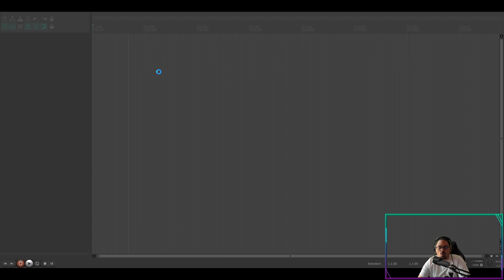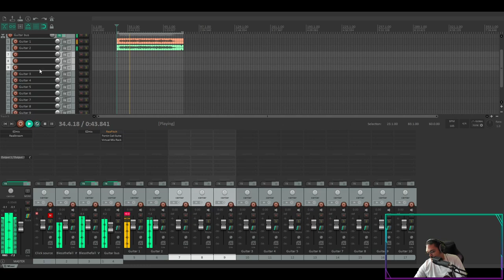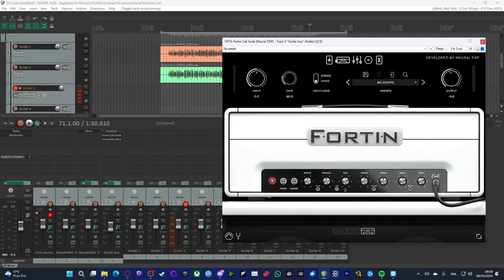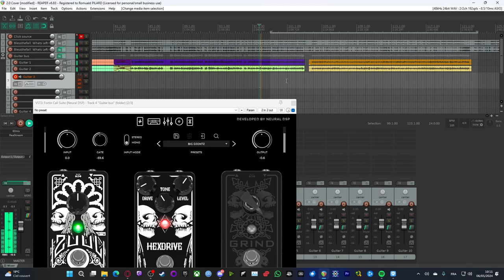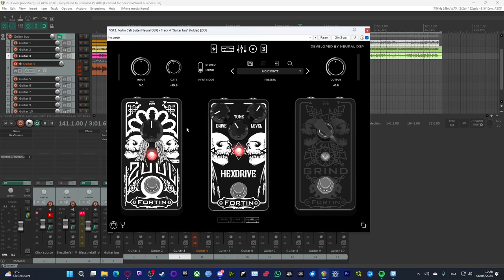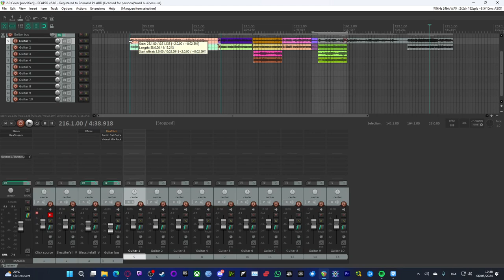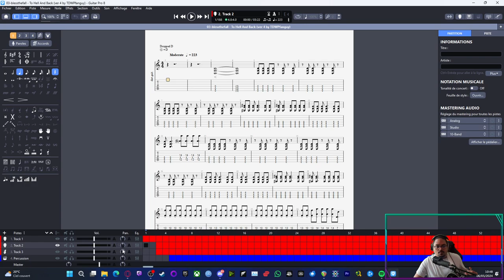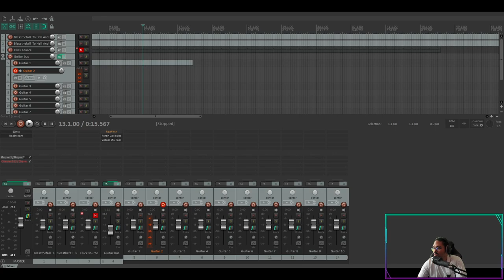2024 05 06 | pratique guitare blessthefall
Me suivre